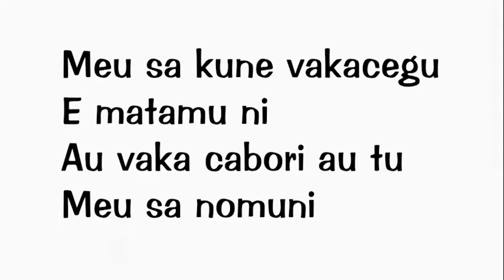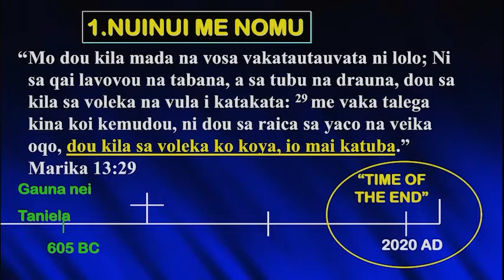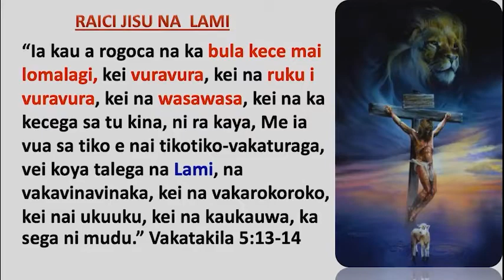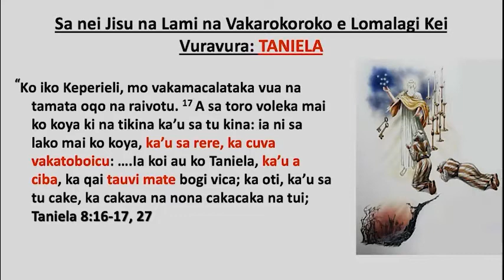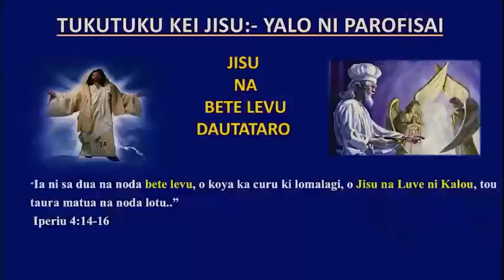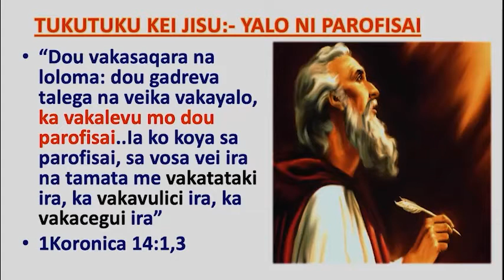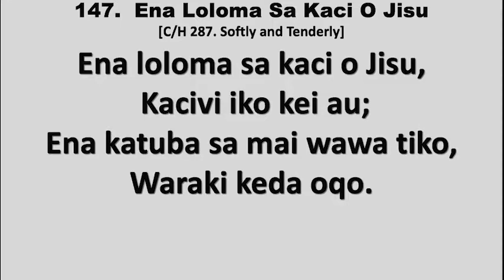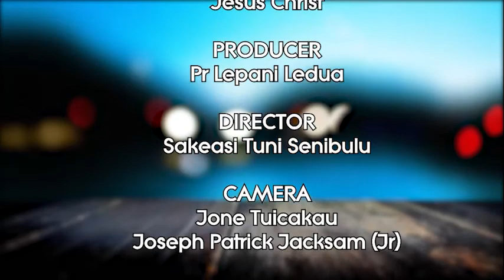REVIVAL & REFORMATION - Kalivari Cell Group Bible Study - Ep 02